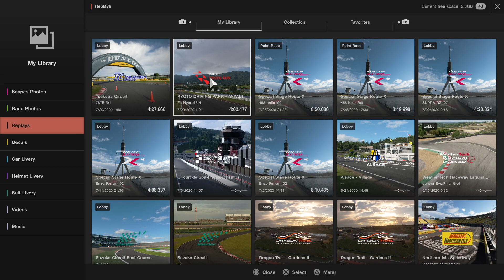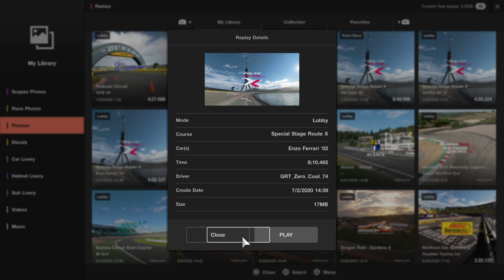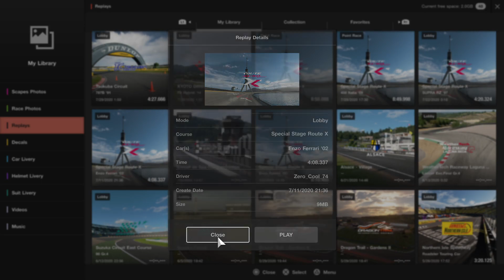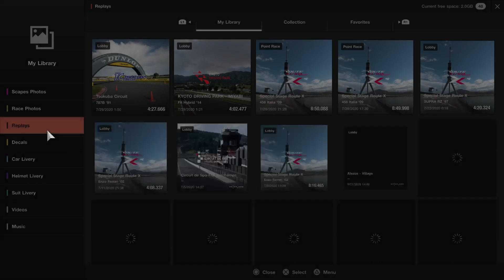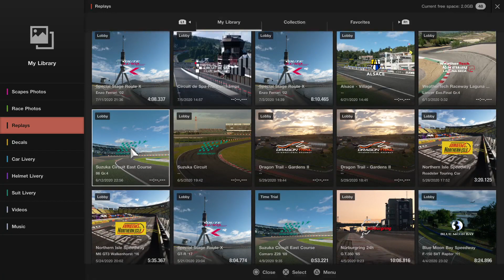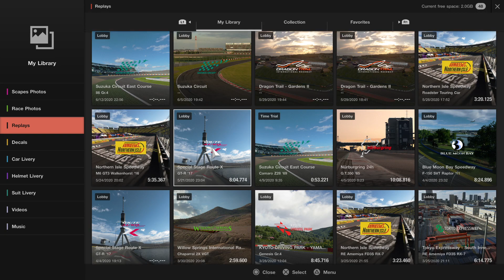GTSport replays :) LIVE! with ZeroCool